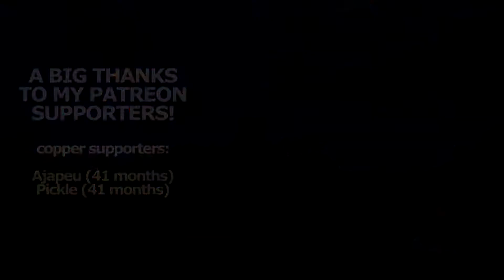A NEW MINECRAFT SERVER! WELCOME TO BUILDHAVEN, A KINGDOM UNDER CONSTRUCTION! Ep. 1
It is time for a new Minecraft Server! Let me introduce you to Buildhaven, a kingdom under construction! An SMP with some extra rules!

We start at spawn and must build the capital within line of sight from Spawn. We build our capital with all materials in that region.

Each player builds his own home in the capital, and once these are all done we move on.

we all go our own way (or in groups). After 500 blocks in any direction, we start our own village. In each village, we build a town hall and 2 houses with the sources available. With the new sources, we visit all our own previous villages and capital and add 1 "special" building and 2 houses.

The capital will grow with new houses constructed with new materials. Each time a new village has been founded, the capital perimeters grow with 5 blocks in each direction.

All towns must be connected with roads to the previous town, the first towns need to be connected directly to the capital.

Get a great and cheap Minecraft server at Bisect Hosting! Buildhaven runs on Bisect hosting!

Support Mental Health in the Videogame Industry, support Safe in our World! The main goal of Safe in Our World is to create and foster worldwide mental health awareness within the video game industry and beyond; to eliminate the stigma surrounding mental health, to make it a natural topic of discussion, and to promote the dialogue surrounding mental health so people are not afraid to reach out for help if they need it.

Get cheap amazing games over at Humble Bundle, while supporting me at the same time! Games with amazing discounts, awesome game bundles, and sometimes even free games! Go check it out!